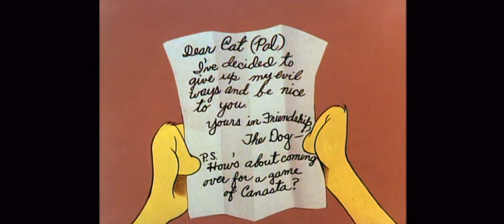Defeats Of My Favorite Cartoon Villains Part 51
Villains
Dave
The Train Bandits
Devious Diesel
A Fancy Gentlemen
The Pets
The New York Weenie
The Mousekeball
Claude Cat